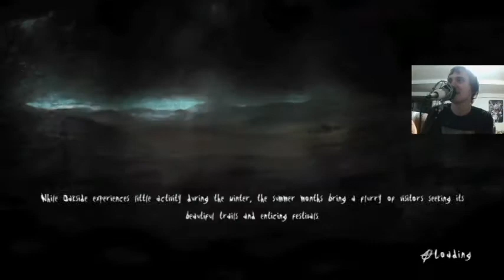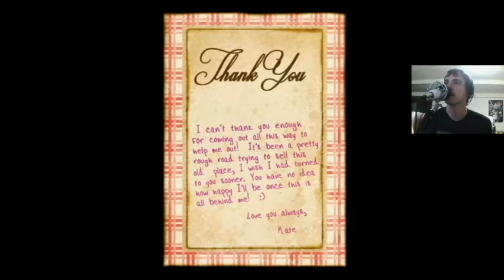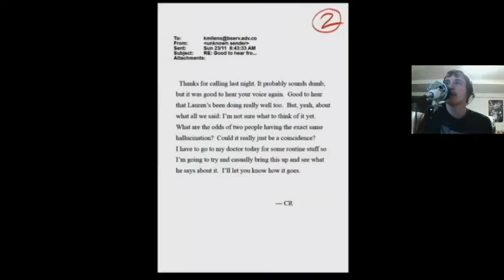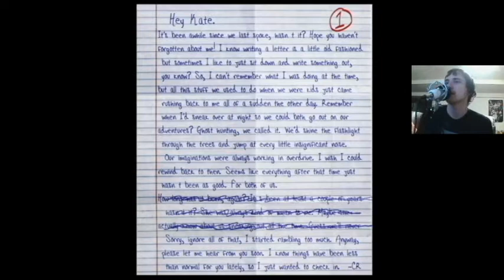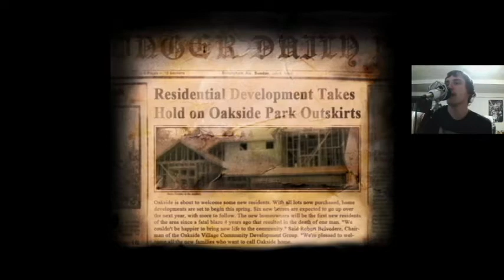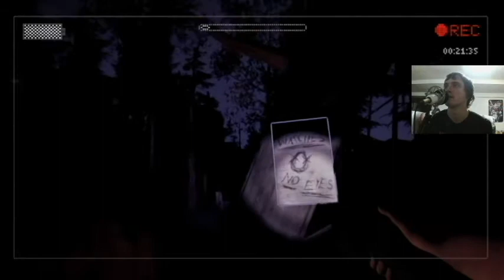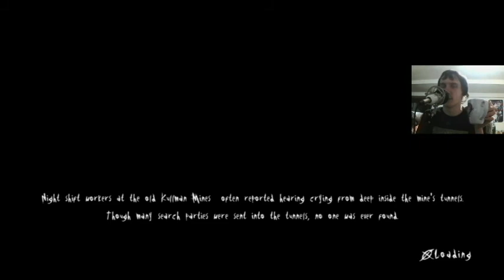Prologue and the Eight Pages [Slender The Arrival]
In this video, we will be playing through the prologue and the eight pages in slender the arrival. Will I survive from Slender man?